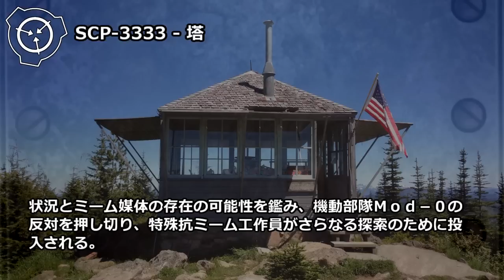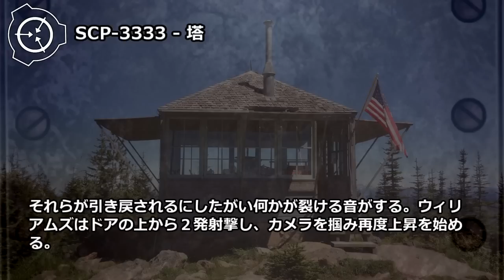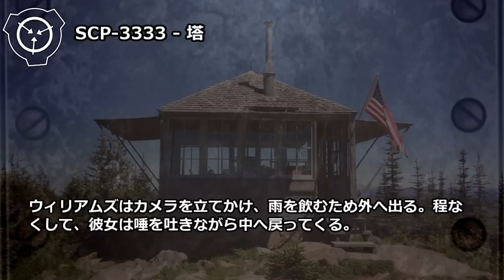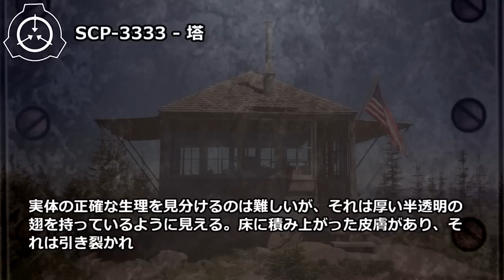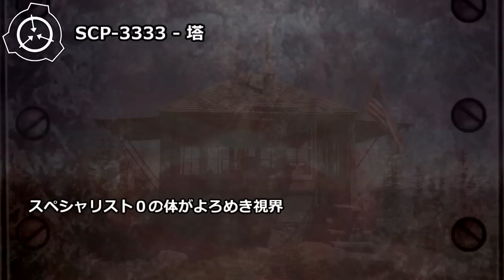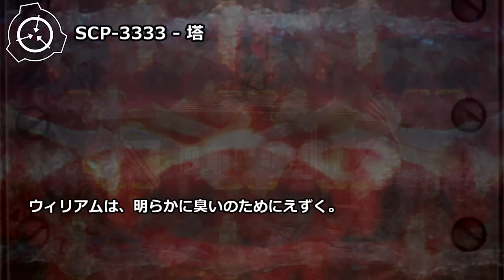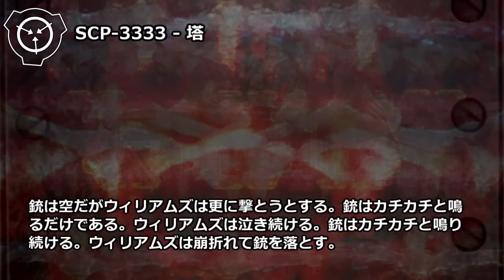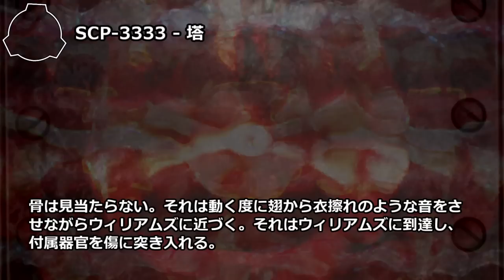【怪異178】SCP-3333 - 塔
オブジェクトクラス: Keter